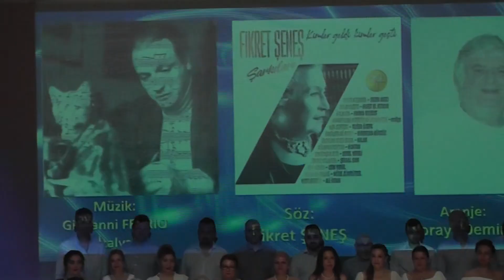Solist Hasibe MAKAS, Siir: Hakan ALPARSLAN-PALAVRA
KARŞIYAKA POPKAR  KÜLTÜR VE SANAT DERNEĞİ
POPÜLER  MÜZİK KOROSU 06 HAZİRAN 2024 ŞEF FERDA YILMAZ
YER:HİKMET ŞİMŞEK KÜLTÜR MERKEZİ
KONUK SANATÇILAR:SİBEL ALAŞ VE JALE BEKAR